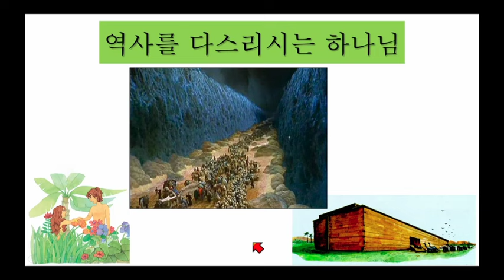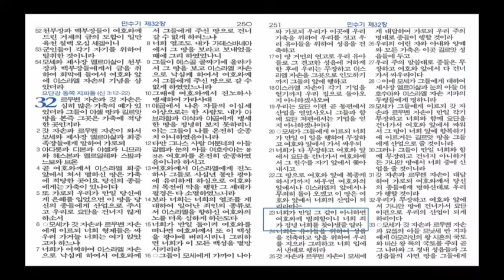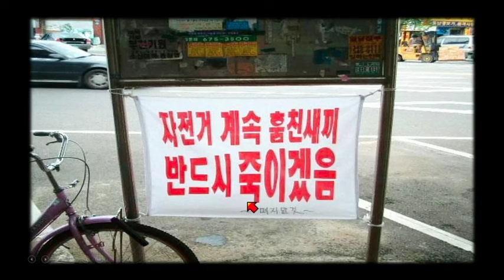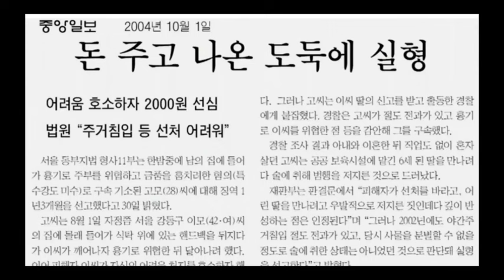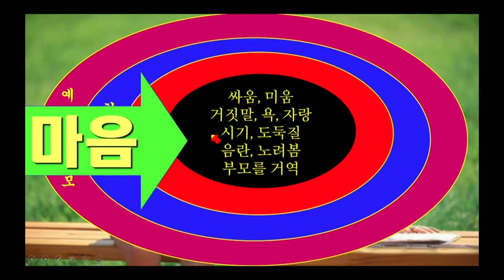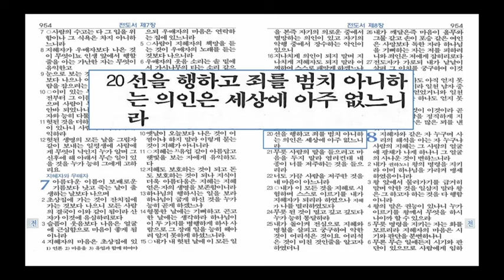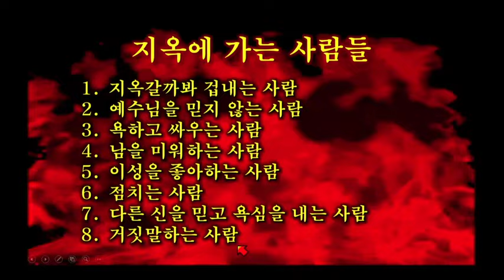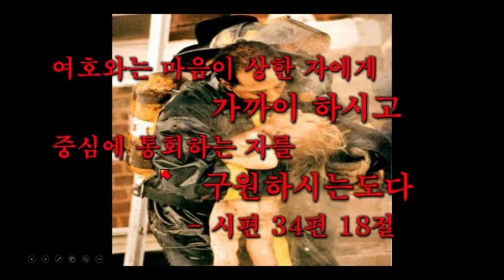어린이천국잔치 3일차 (2019년 2월 21일 - 김영훈 목사)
제목 : 어린이천국잔치 3일차
날짜 : 2019년 2월 21일
강사 : 김영훈 목사